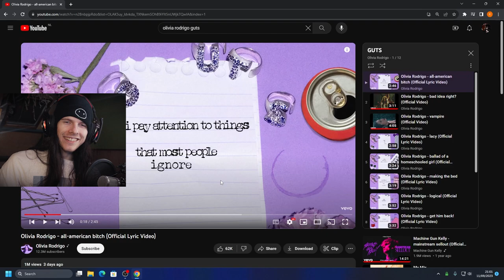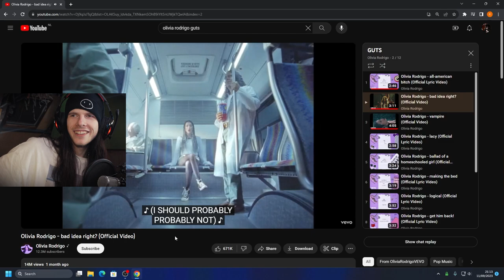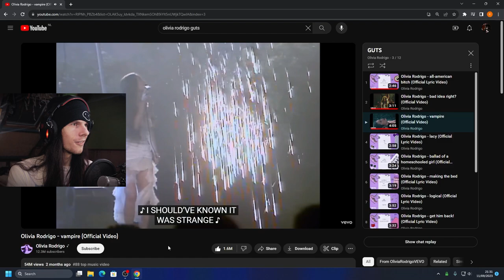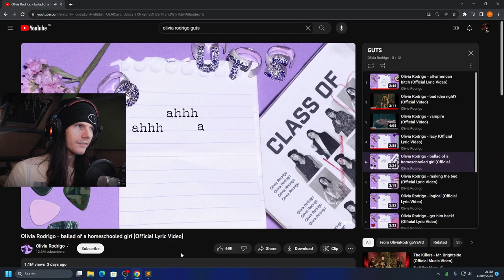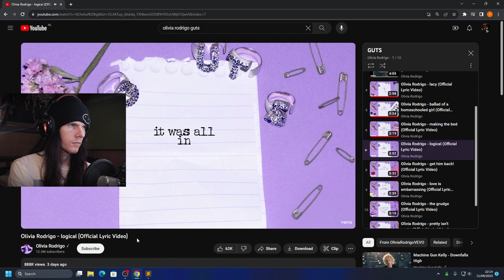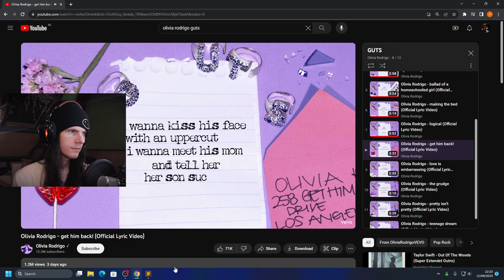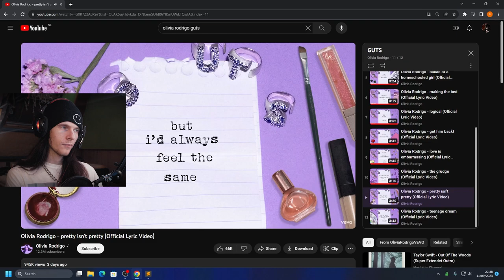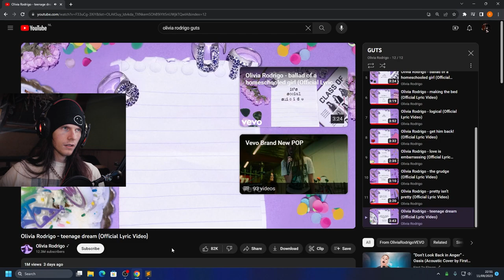Olivia Rodrigo GUTS Album Reaction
Reacting to Olivia Rodrigo's new album GUTS.

Timestamps ➤
00:57 - all-american bitch
04:26 - bad idea right?
10:04 - vampire
16:27 - lacy
18:56 - ballad of a homeschooled girl
24:21 - making the bed
27:19 - logical
30:58 - get him back!
34:20 - love is embarrassing
36:28 - the grudge
39:06 - pretty isn't pretty
42:46 - teenage dream